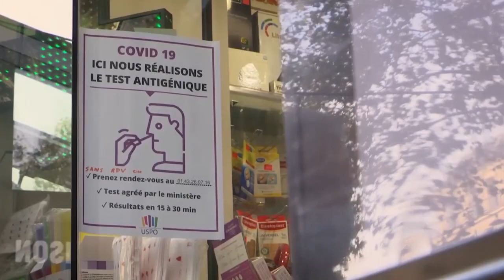Los test de COVID dejan de ser gratis en Francia para los adultos no vacunados